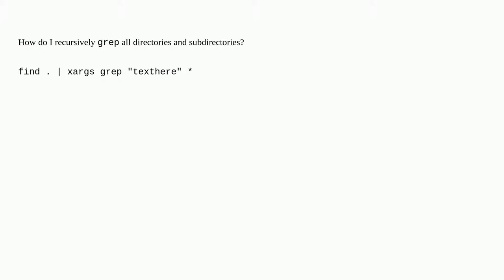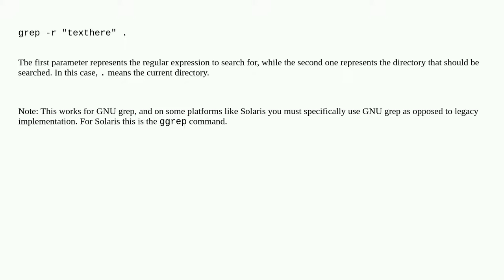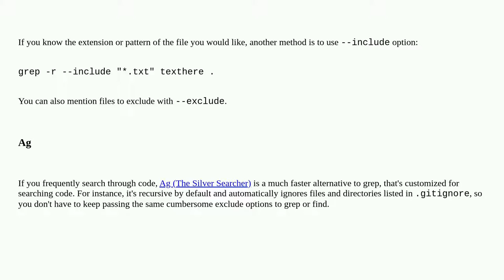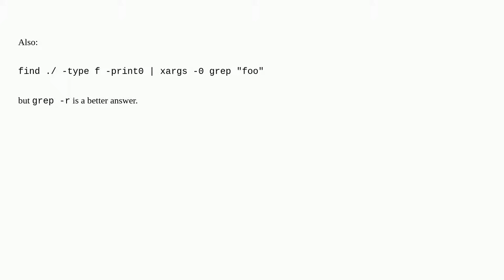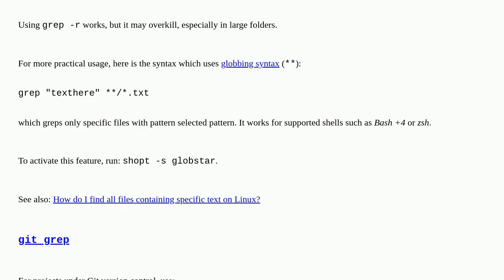How do I recursively grep all directories and subdirectories?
A special thanks goes out to the community

  linux grep unix